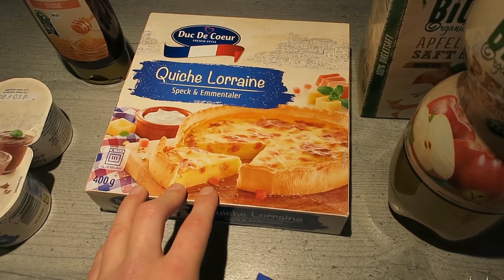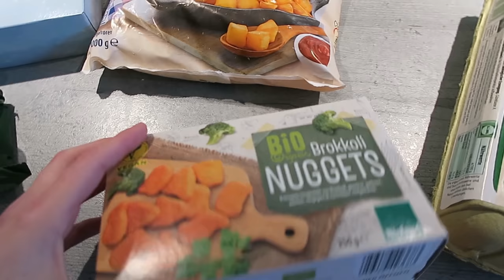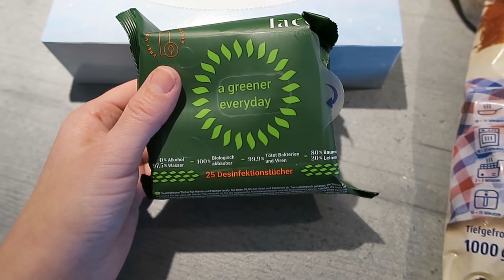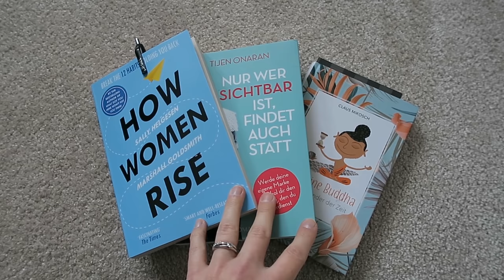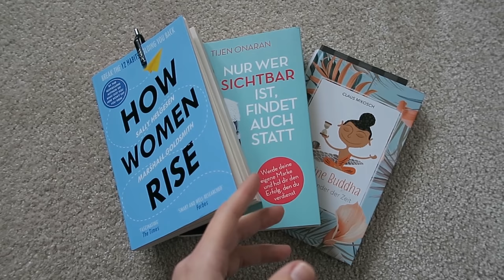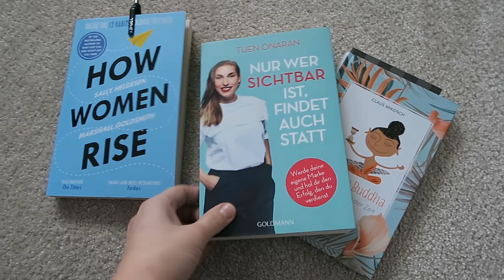Vlog: Freier Tag als working mom | gabelschereblog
Als berufstätige Mutter gilt es die freien Tage gut zu nutzen. Haushalt, Selbstfürsorge und Kinder unter einen Hut bringen ist nicht immer einfach.

Bücher:
How Women Rise*
Nur wer sichtbar ist, findet auch statt*
Der kleine Buddha und das Wunder der Zeit*

Ringlicht für Laptop*

Schreibtisch Papierablage*
Schreibtisch Stiftekörbchen*

Bürostuhl (ähnliches Modell)*

⭐ Mein Favoriten Shop*

Schöne Grüße

Kathrin